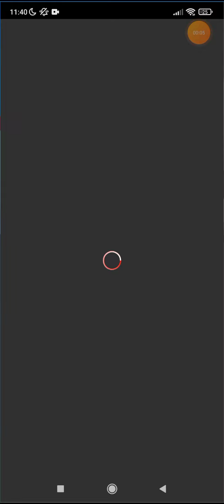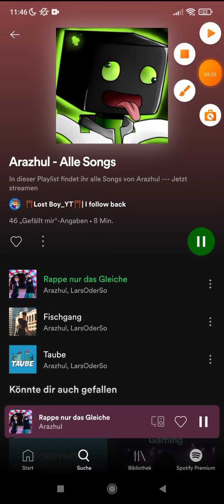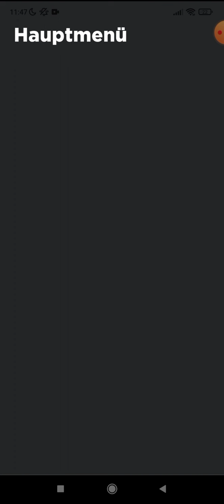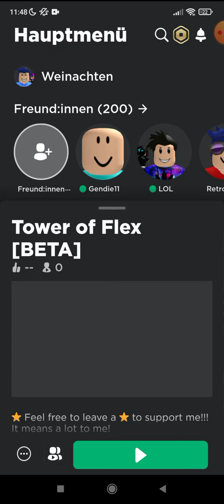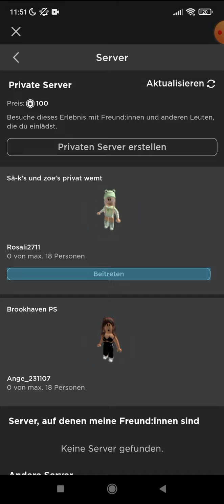18. November 2021